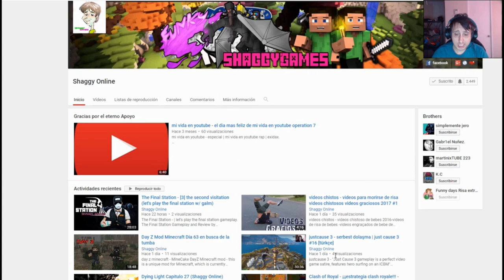Kingdom Come Deliverance parte 15